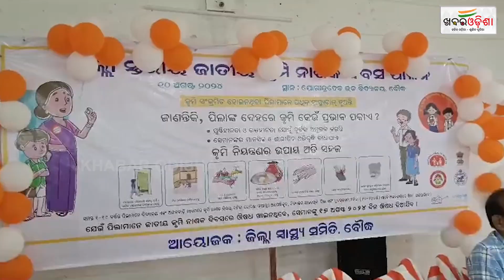National Deworming Day Observed In Boudh | Khabar Odisha